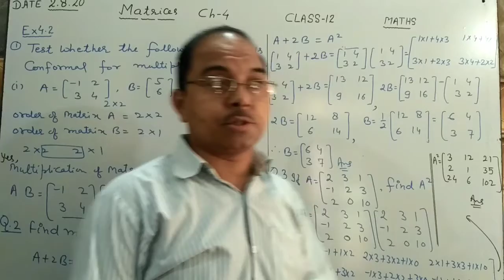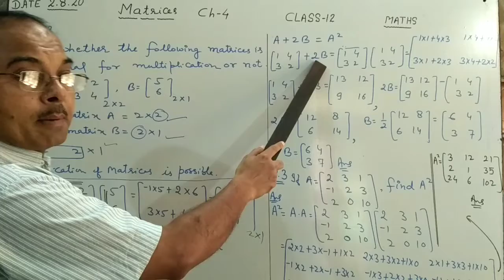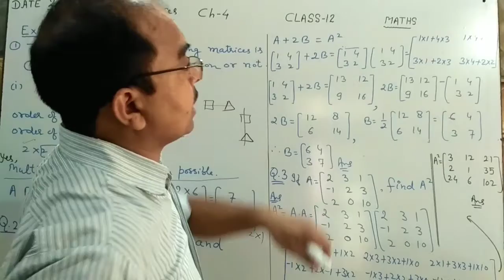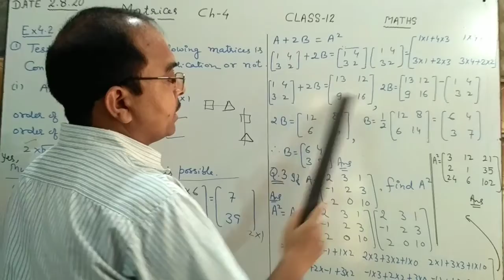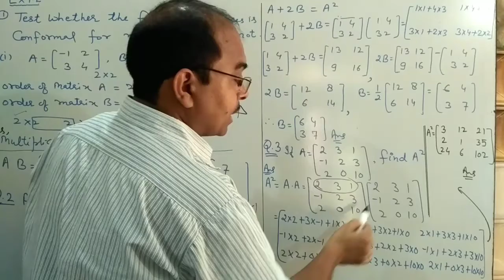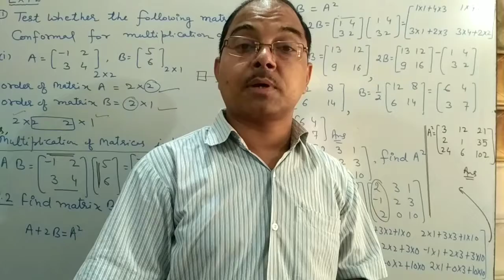Matrix (EM) (02/08/20)